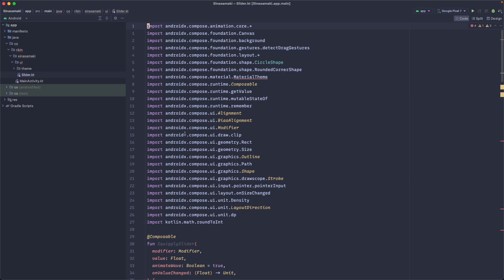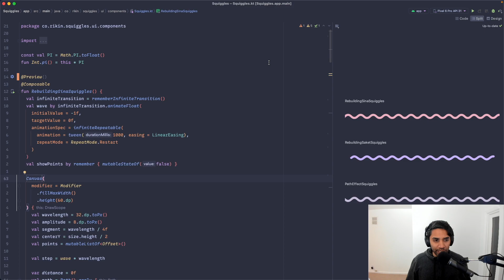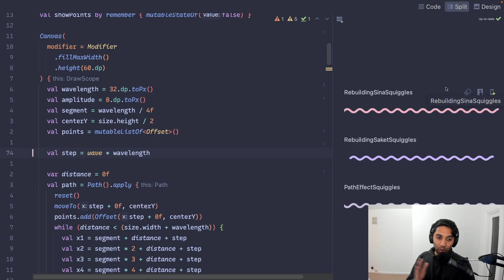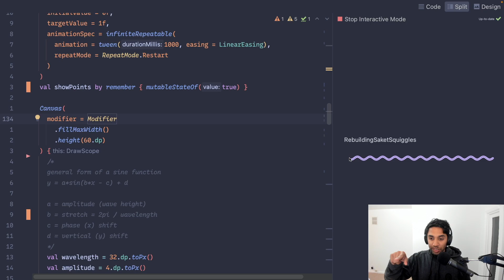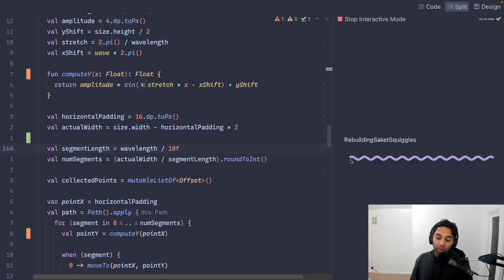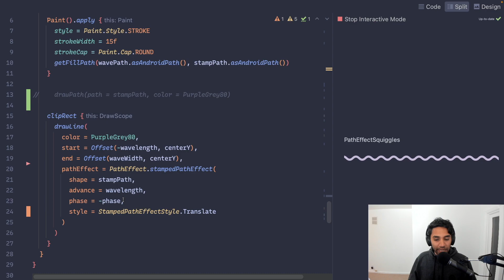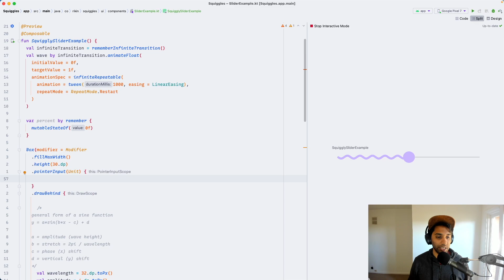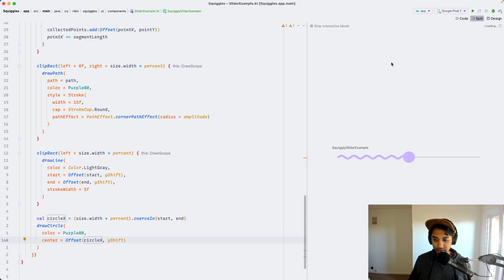🌊 Wavy UI with Android and Compose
Follow me on a journey to build an animated squiggly slider for my Android app. Along the way we'll get a better understanding on how to use Canvas, Path APIs, Gesture Detection, and Animations. And maybe...we'll also get a better understanding of ourselves.